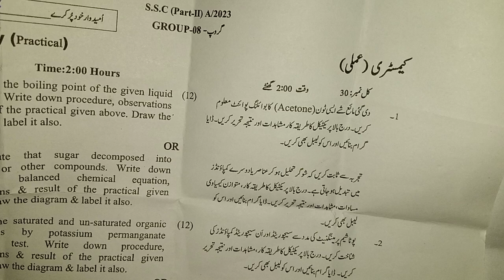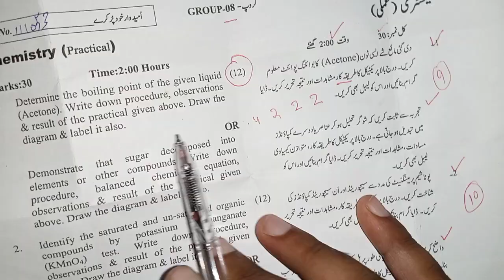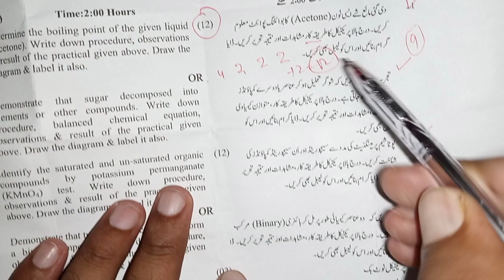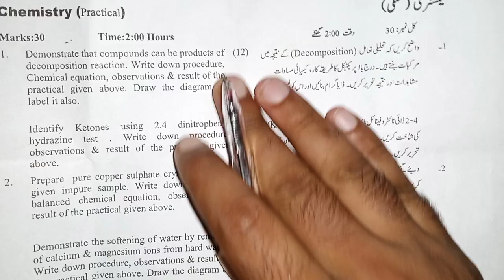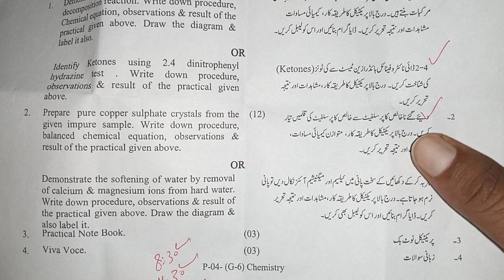10th Chemistry Practical Paper Kaisy Hoty Hain